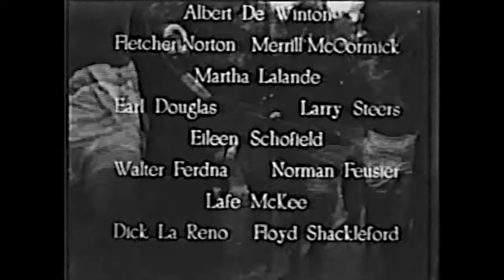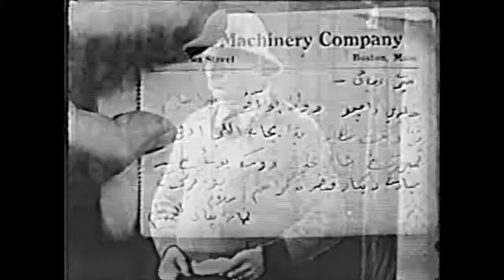King of the Wild Boris Karloff Chapter 1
1931 directed by B. Reeves Eason and Richard Thorpe starring Walter Miller, Nora Lane, Tom Santschi, Boris Karloff, Dorothy Christy, Victor Potel, Mischa Auer, Otto Hoffman and Arthur McLaglen.